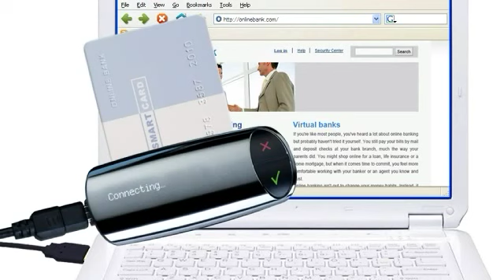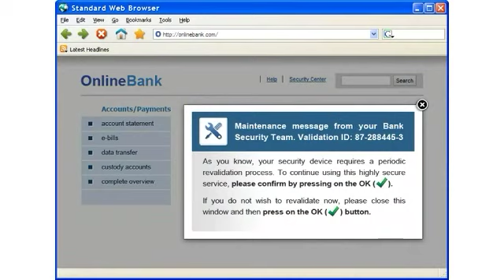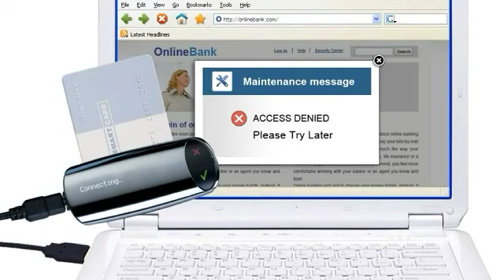Social Engineering & Interface Manipulation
In this Attack, the Hackers target an out-of-band transaction validation method implemented with the use of the ZTIC device. The user is tricked into validating a fraudulent transaction by the combined action of social engineering and interface manipulation attack vectors.